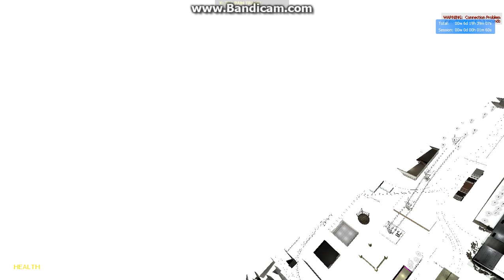Sligwolf dun goofed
Alternate title: Forklift.jpg

Physmics.